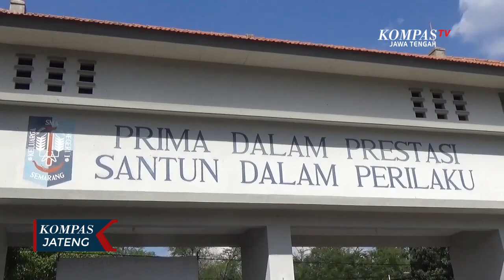Tim PPDB SMAN 1 Semarang temukan 40 SKD Bermasalah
SEMARANG, KOMPAS.TV - Ketua PPDB 2020 SMA Negeri 1 Kota Semarang, Budiyono mengatakan temuan tersebut merupakan aduan dari masyarakat yang menyoroti sistem PPDB tahun 2020. Tim survey diterjunkan untuk mengecek kebenaran laporan tersebut dengan mendatangi rumah calon siswa satu persatu. Total ada 40 Surat Keterangan Domisili atau SKD asli tapi palsu, seperti SKD yang tidak sesuai dengan berkas pendaftaran tidak sesuai dengan kartu keluarga dan banyak ditemukan alamat palsu.

Hasil rekapan dari Surat Keterangan Domisili palsu tersebut langsung dilaporkan ke cabang Dinas Pendidikan di Ungaran, Kabupaten Semarang. Tim PPDB 2020 SMA Negeri 1 Kota Semarang mengapresiasi laporan dari masyarakat dan berharap PPDB 2020 bisa dilaksanakan dengan bersih, transparan dan akuntabel.

PPDB 2020 dibuka sejak tanggal 17 hingga 25 Juni 2020, sementara itu pengumuman PPDB 2020 dilakukan secara online pada tanggal 30 Juni pukul 23.00 Wib.